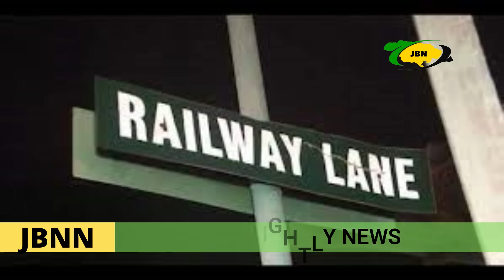Jamaica News Today June 10 2022/JBNN